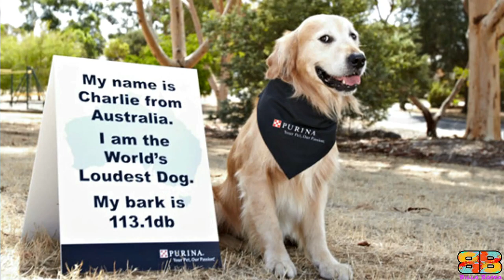Presa Canario vs Bullmastiff | Powerful Guard Dog? | Billa Boyka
In the following video, if you are struggling to choose between a Perro de Presa also known as the Presa Canario and the Bullmastiff, also known as the Gamekeeper's Night Dog, we’ve compiled all the detailed information you need to know to help you make the best choice.

BITE FORCE:
With the facts we have, only 3 domestic dogs i.e a German Shepherd, American Pitbull Terrier - APBT and the Rottweiler's bite strength were officially measured using a bite sleeve test, equipped with a specialised computer instrument by Dr.Brady Barr of National Geographic in his show Dangerous Encounters: Bite Force, dtd 8/18/2005. We couldn’t verify the bite strength of the Presa Canario and Bullmastiff from any official body. So we have considered the unverified data available on the net for comparison.

Video Credits:
For Presa Canario: The barking Presa Canario video clip and many other videos belongs to @carpatcan They are one of the renowned Presa Canario Breeders.